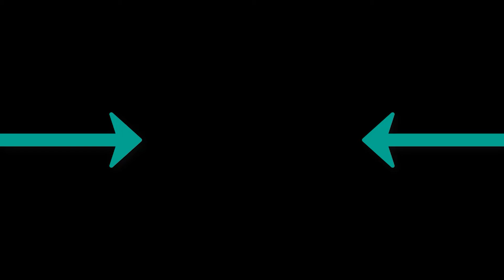Pop Smoke - For The Night ABRO Remix